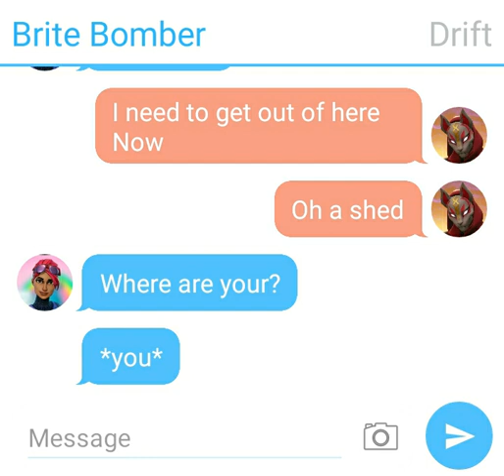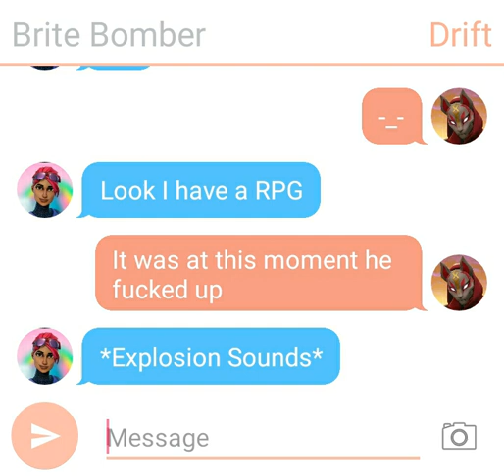DRIFT AND BRITE BOMBER HAVE FUN PART4